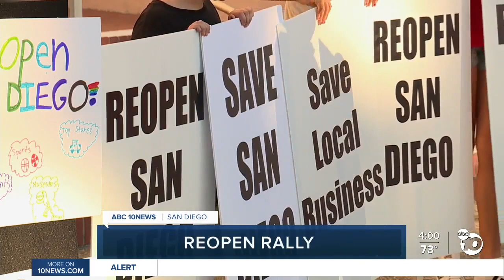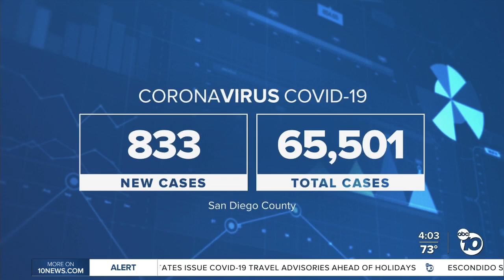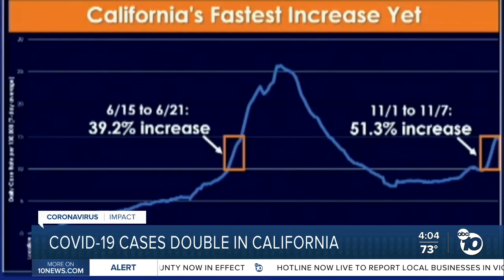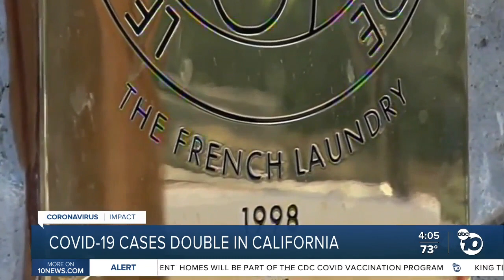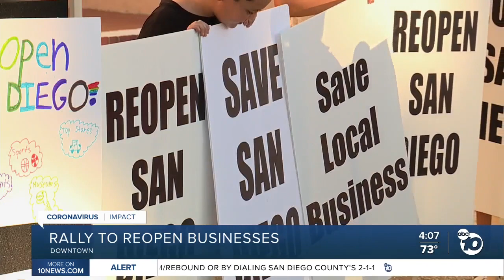ABC 10News at 4pm Top Stories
News headlines for Monday, November 16, 2020 from ABC 10News